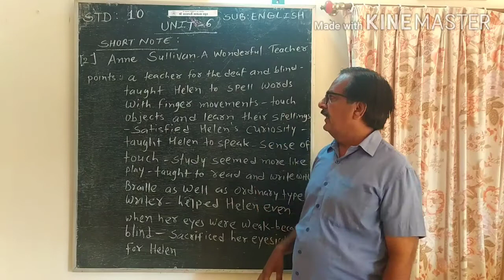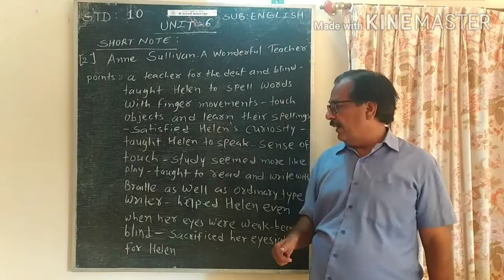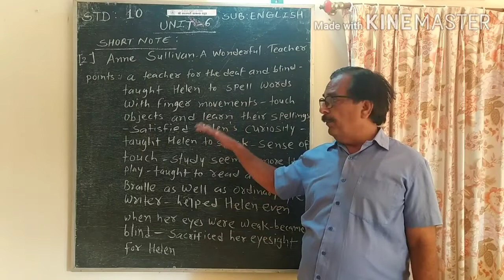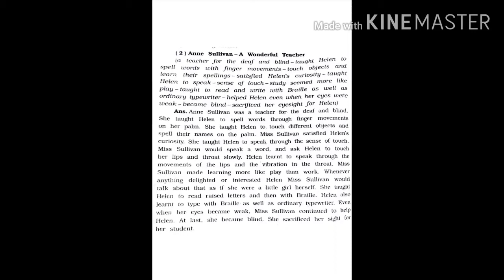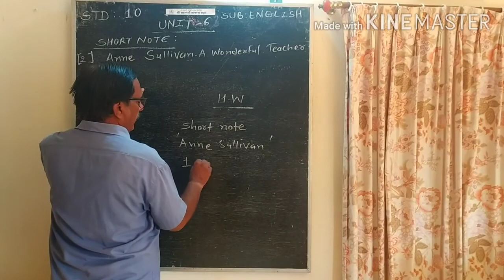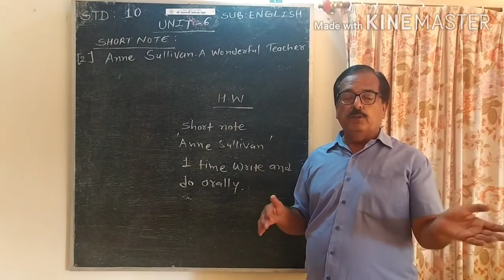SHREE SARASWATI SCIENCE SCHOOL, PORBANDAR STD-10 SUB-ENGLISH